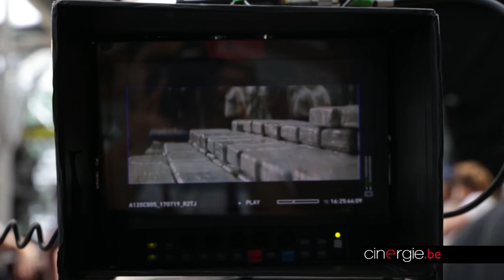Tournage "Patser" - Bilall Fallah et Adil El Arbi